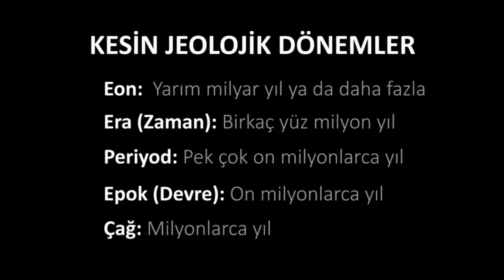Jeolojik Zaman Çizelgesi (Büyük Tarih Projesi)